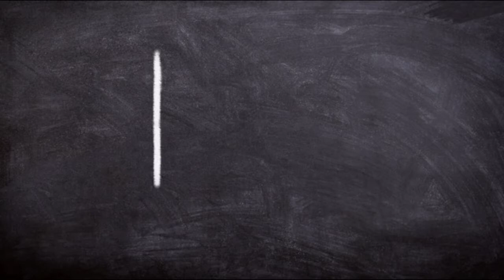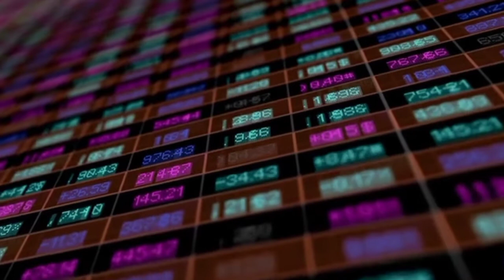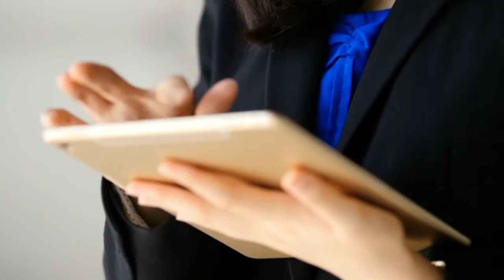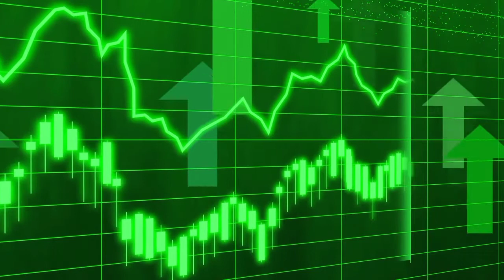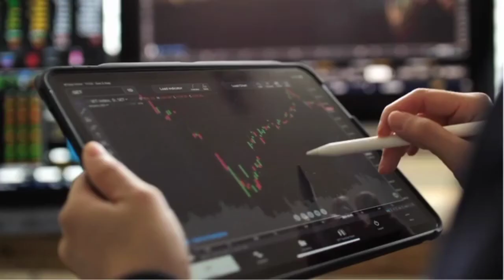*3 DAYS LEFT* FOR MAJOR SHIBA INU UPGRADE THAT WILL MAKE US TOP 1 CRYPTO AGAIN! - DETAILED